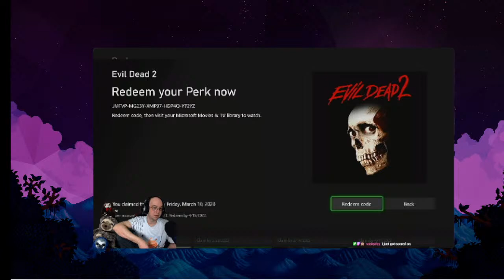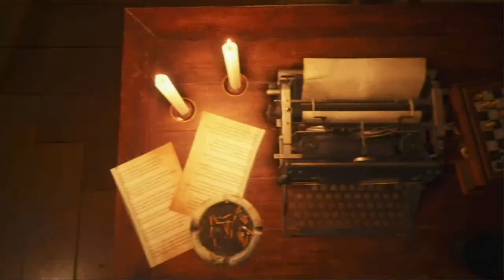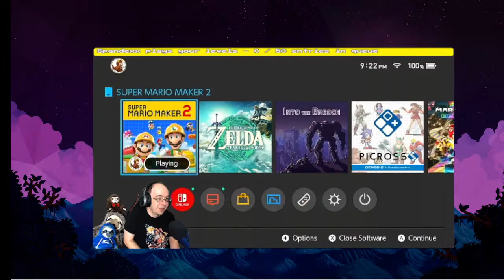My 1st time w/ Resident Evil 4